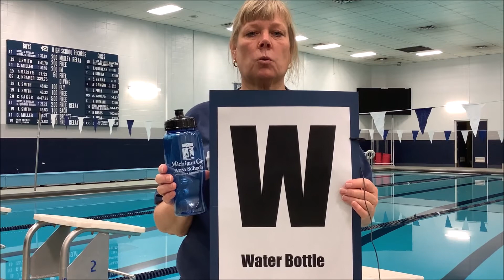Reminders as We Prepare to Welcome Students Back In Person. . . S-W-I-M!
MCAS Administrators have some fun reminders for families as many of our students return to in-person instruction:
* Screen for COVID Symptoms (the new morning routine!)
* Water Bottles (bring one to school!)
* Immunizations (be up to date... and get a flu shot!)
* Masks (wear a clean mask each day!)